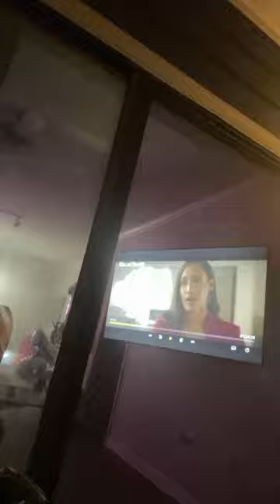15 mins on LIVE | MOVIES ON TUBI?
What's up with it lovelies 💋, Welcome or Welcome Back to another video!

🫶🏾Thank you for checking in on todays video! I really appreciate you for always pulling up with the vibes. I hope this vlog brings you a bit of joy in your day.

🎬New Videos TUESDAY, THURSDAYS, & SUNDAYS!
🔴LIVES ARE MONDAYS, WEDNESDAYS, AND SATURDAYYS

Watch in 1080P60 for the best quality!

goal: 2,000 by 05/16

♡ ♡  FAQ ♡ ♡
Age: 32
Bday: April 10th
Sign: Aries
Camera: Canon EOS r50
Editing: Capcut/FinalCut Pro
Thumbnails: Capcut

Share, Like & Chat with me in the comments pooh pooh. 💋